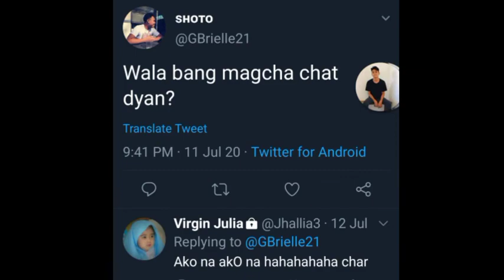MIGHTYDEANN7 & Ajih - MIGHTYJIHZY (Video)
Recorded By: MIGHTYDEANN7, Ajih, GRADE 7
Edited By: MIGHTYDEANN7
Featuring: Kevin, THE MIXTAPE, GRADE 7